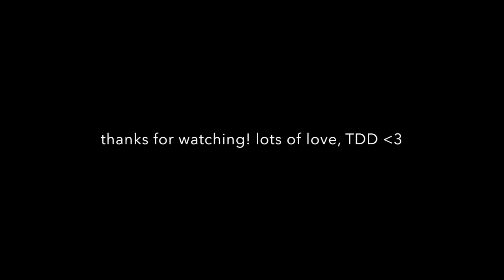EXPOSING EACH OTHER?! | Sister Tag 2017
Today we filmed the sister tag! We hope this helps you guys get to know us a little bit better (and also makes you laugh a little). We hope you enjoy! 🖤

TDD